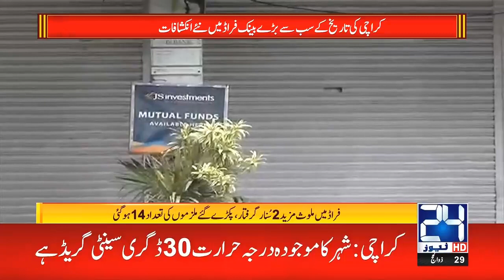Exclusive!! Historic Gold Fraud In Karachi Bank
24 News HD is one of the leading news channels of Pakistan bringing you the latest current affairs from Pakistan and around the world.  Live National Assembly and Senate Session.